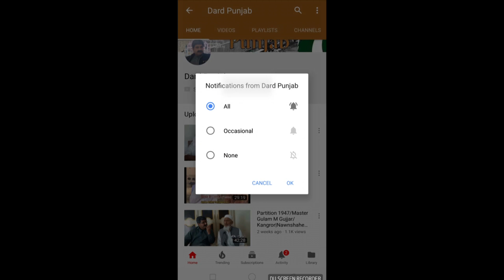Partition 1947||47 De Vichore Da Malap || Mubarak Ali gujjar ||The story of 2 brother||EPI'\\ 18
Dard Punjab channel is make videos for you about partition of sub-continet at 1947.Those people who were eyeswitness of happenings and suffer the  hardships of migration to Pakistan.This is story about persan whoes family lost in Partition 1947. Lets listen his story by himself.His old pind is chaunki patuari Horhiarpur.Now one brother live in Jalal Ballangan near Gakhar Gujjarnwala Pakistan and one brother NOOR MUHAMMAD live in his old village in India.